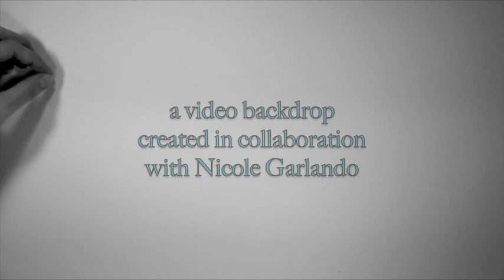Artist's Hands Trailer